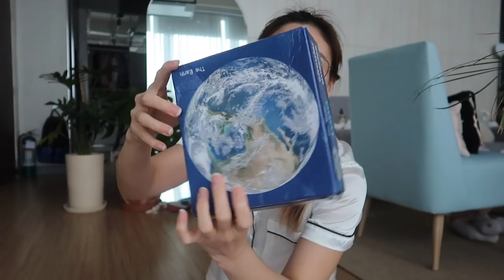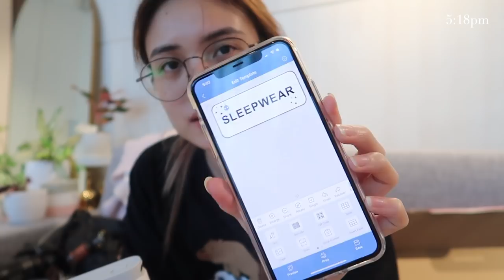VLOG: Roof Deck Update, Dynamite, Packages! | Angel Yeo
Hola loves! This is how my August 20 to 23 went! Finally sharing the final rendered look for the roof deck, I'm so grateful and excited for it! hehe. Another highlight from my week is the launch of Dynamite!!! ARMY!!!

R O O F  D E C K  P R O D U C T S:
Rectangular White Pots -
Plants -

L A Z A D A  P A C K A G E  L I N K S :

P R O D U C T S  &  B R A N D S  M E N T I O N E D :

Let me know what videos you want me to do and i’ll do my best! God bless! Love yah!